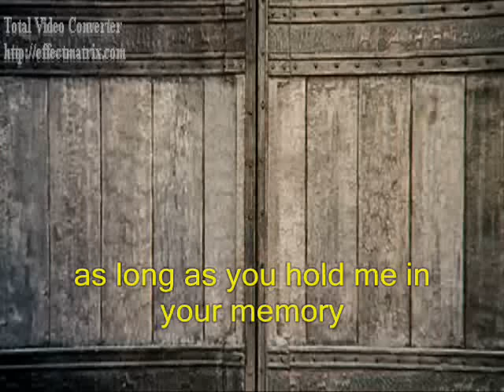remember me song troy with lyrics on screen and sences form the movie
i make this video because i love troy so much and josh sung it so well i make it with lyrics and get scences from the movie  and hope you like it  please subscribe for more and more